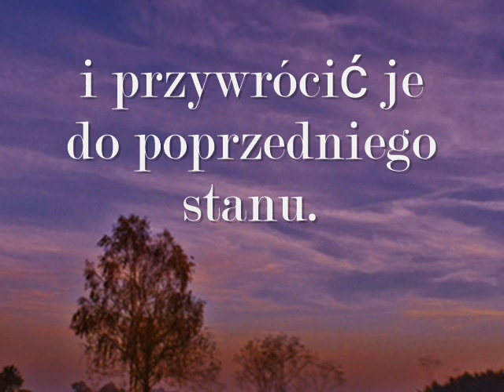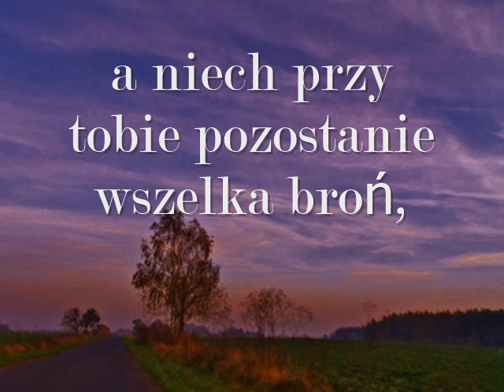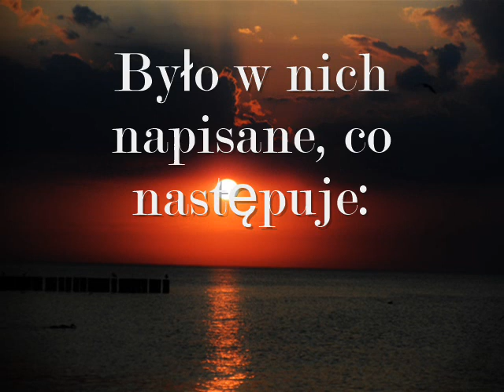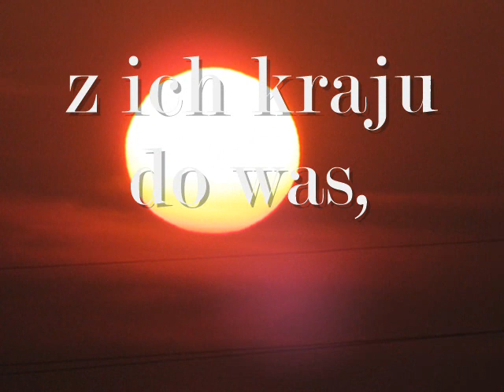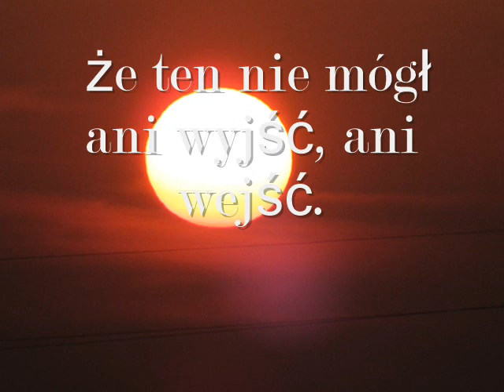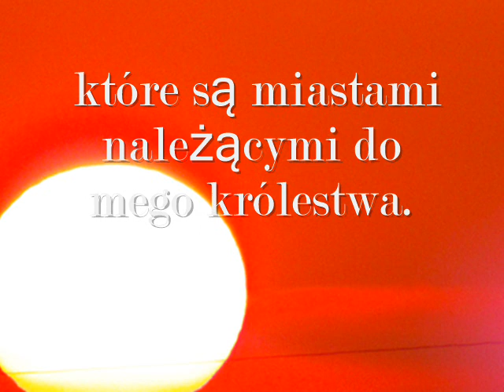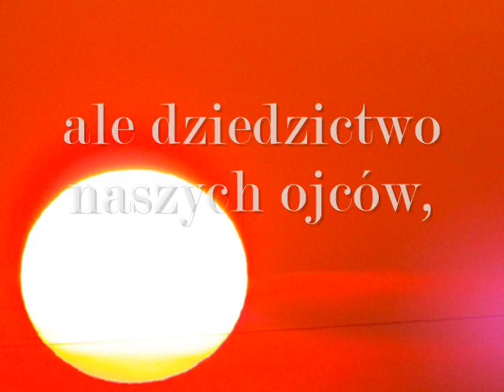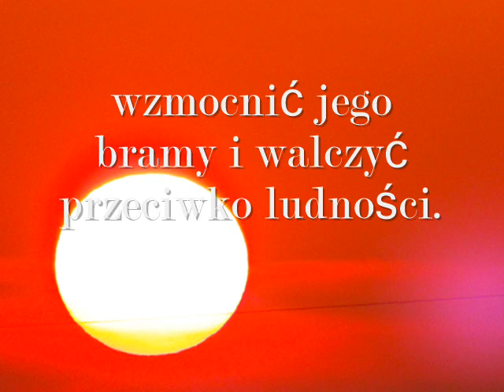1 Księga Machabejska - Antioch VII Sidetes królem - 15